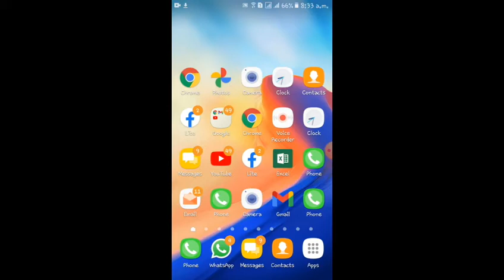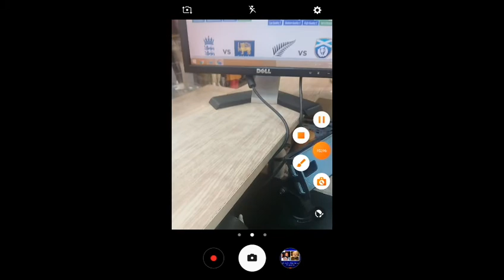How to watch T20 world Cup Live Matches In Mobile |Watch T20 World Cup Live 2021 in pc 100% Free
How to watch T20 worldcup 2021 in mobile|pakistan vs Namibia live match kaise dkhian mobile pr

Aj ki vadieo ma ap ko btoun ga kaise ap live match apny pc ya phr mobile pr dkh skty hain us ky liye vadieo dkhian shukriya for more information follow me on instagram ashanfayyaz22